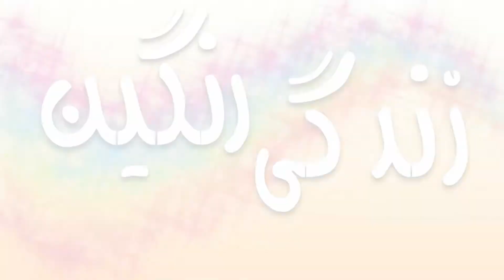طرز تهیه خوشمزه ترین اسپاگتی گیاهی خانگی در کمتر از نیم ساعت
Ingredients Soy vegetable spaghetti 250 g. Tomato paste 2 tablespoons. Liquid oil as needed. Salt 1 tablespoon turmeric, thyme powder, black pepper powder and cardamom powder, 1 tablespoon each. 1 onion. 1 kg of spaghetti